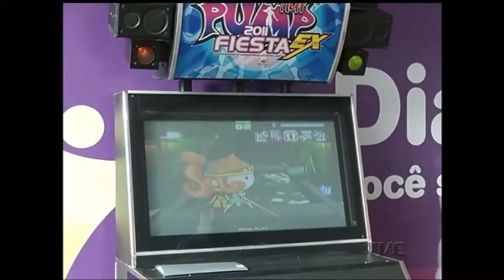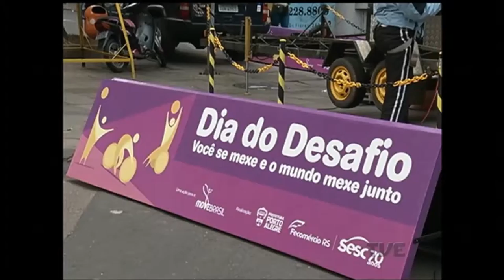Plano de Jogo | TVE - 25/05/2016